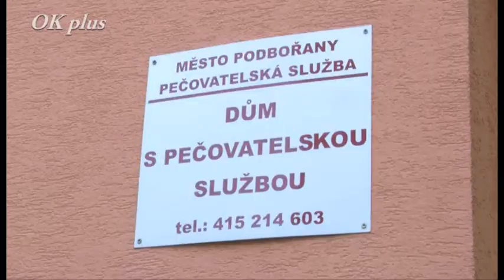Podbořany: říjen - oslava stých narozenin paní Holečkové